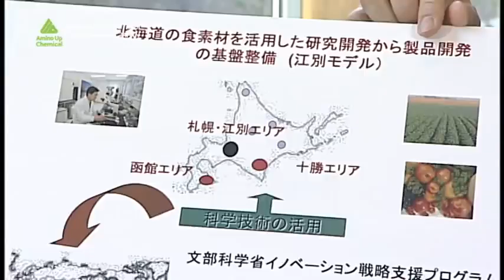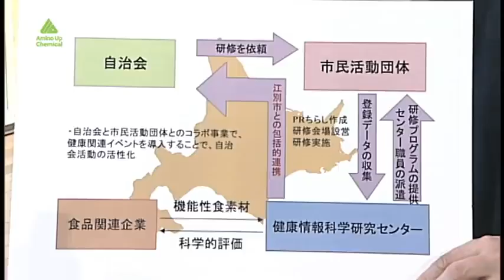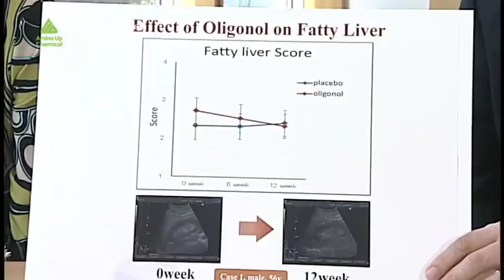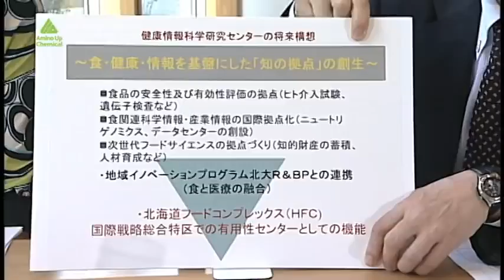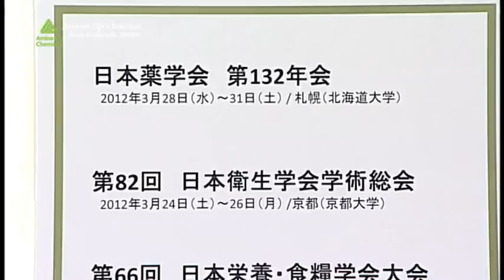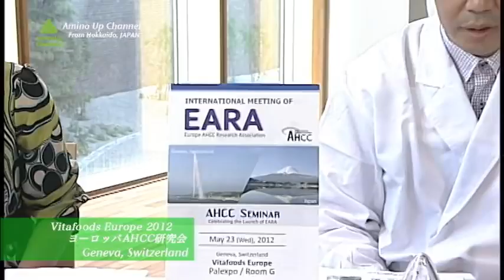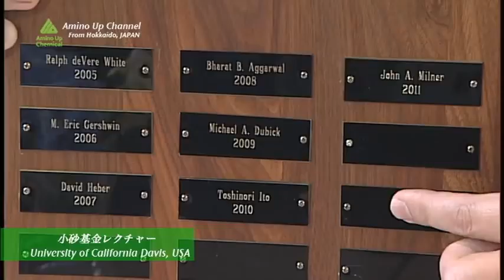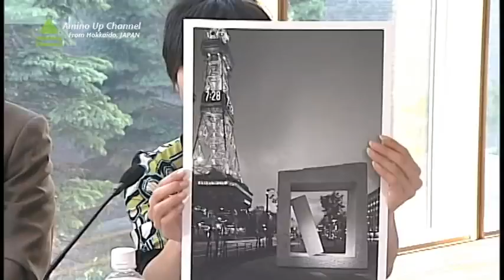Amino Up Channel #3 (Ustream LIVE放映)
2012年5月放映　Ustream LIVE放映 第3回 Amino Up Channel